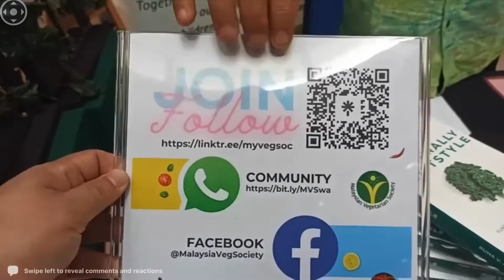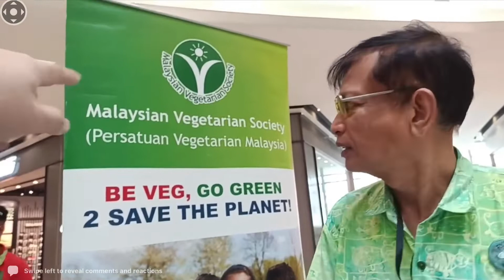AZLAN ADNAN ON VEGANISM | Interview by Eugene Wong of The Malaysia Vegetarian | Sat, 8 October 2022